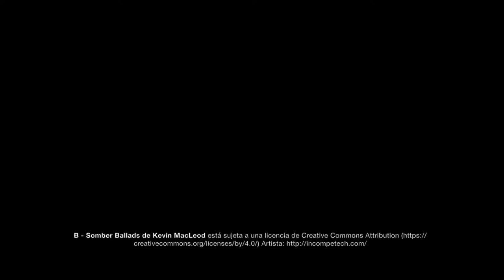Details- Portrait of you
Painting by Colombian artist Marcello Castellani